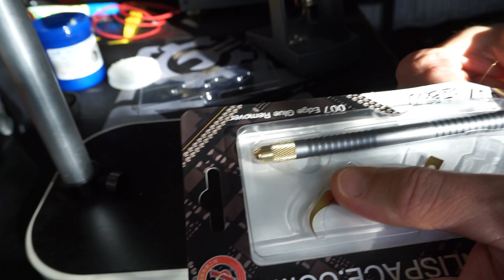AMD Ryzen CPU Teardown.. Failed Pin Replacement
So i purchased a cheap damaged AM4 1700X, this chip had an extreme amount of bent pins, so i went down the path to replace these, all of which failed, so i ended up doing complete tear down of the chip, IHS and all